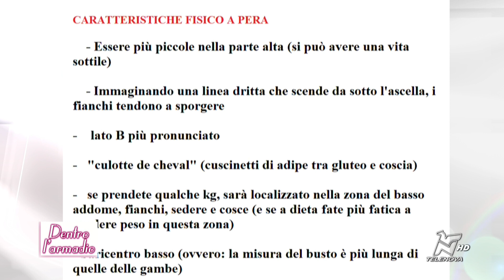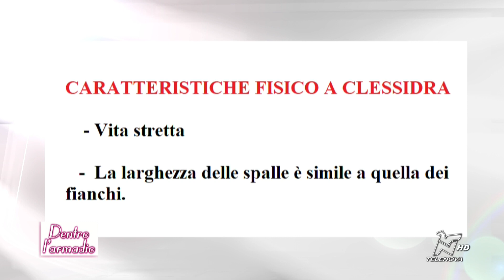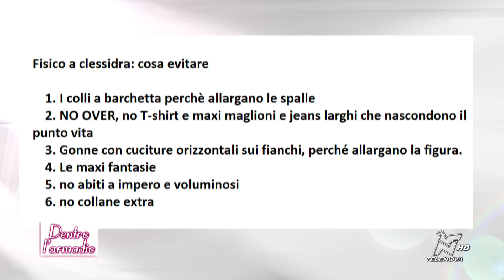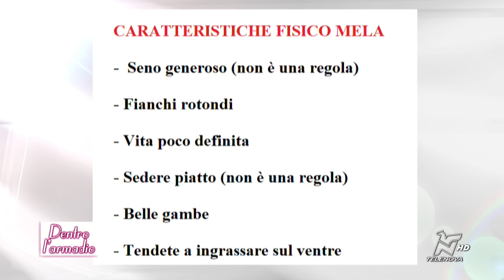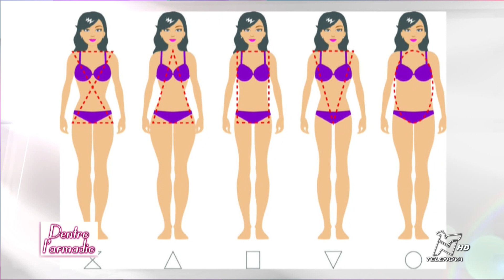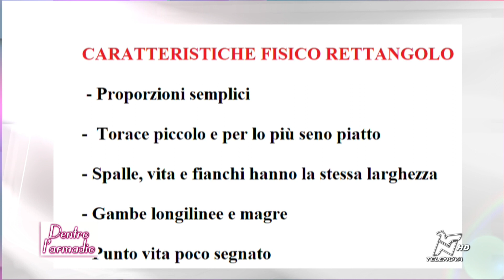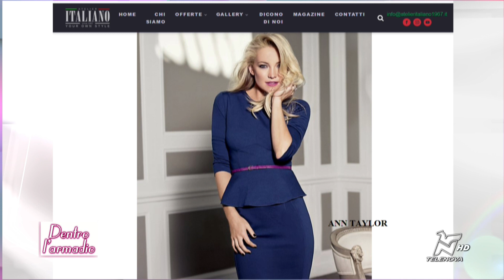IL LOOK GIUSTO PER OGNI FISICO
Mela, pera, clessidra, rettangolo... qualsiasi forma abbia il vostro fisico, i trucchi per farlo risaltare con gli outfit giusti